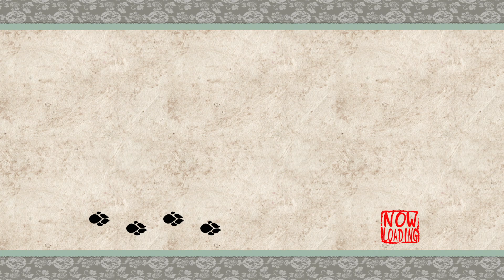Okami: I have never been so betrayed by beauty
Hello Everyone! What an interesting episode. I think this is the most story we've had in the last few episodes. I had a feeling that I wanted to go and collect things, but at the very moment that I wanted to start doing that, the game said 'Sorry, it's progression time.' I'm still excited to see what's next!

Streams Wed/Sat for main game, Fri for side game, Mon for Celeste, Tue for Metroidvania.

For those seeking knowledge in text: Did you know, geese how teeth on their tongues? What other strange animal facts do you know?